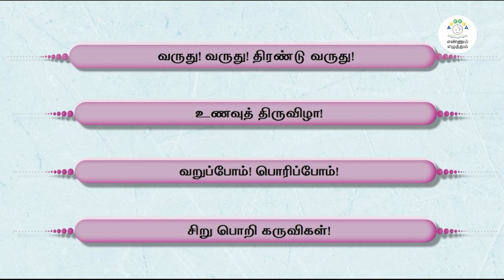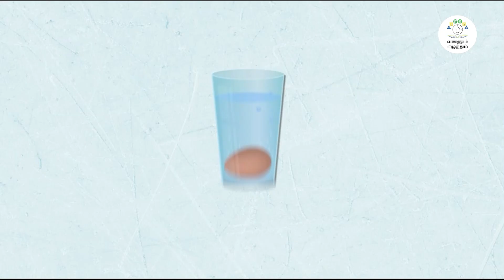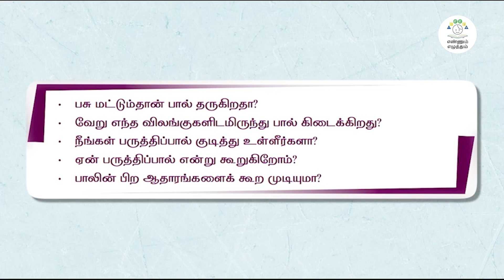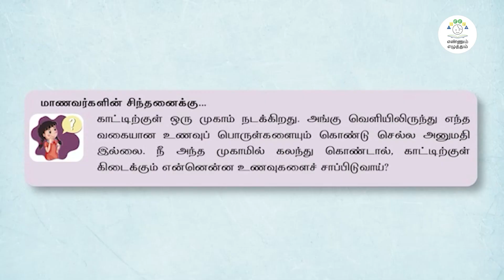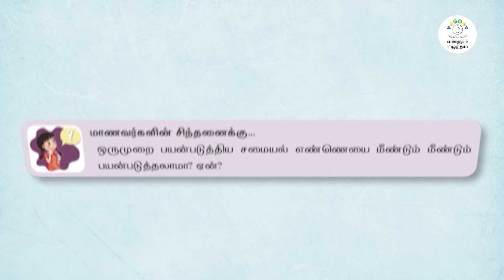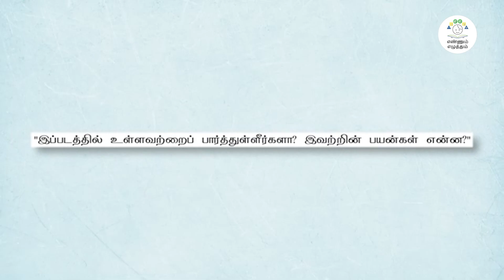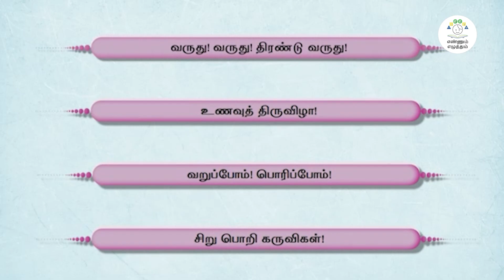EE | SCI | T1 | C 4 | M4| VIDEOSCRIBE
M4| VIDEOSCRIBE